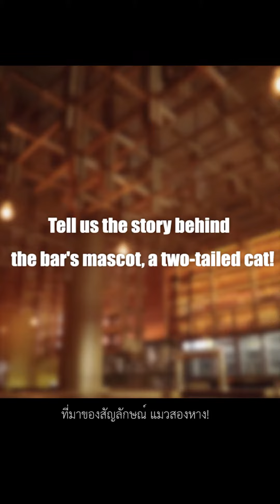Introduction Series vol.7 The Story Behind The Bar's Mascot, A Two-Tailed Cat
▼ Location: The COMMONS Thonglor 1st Floor, 335 Thong Lo 17 Alley, Khlong Toei Nuea, Watthana, Bangkok 10110